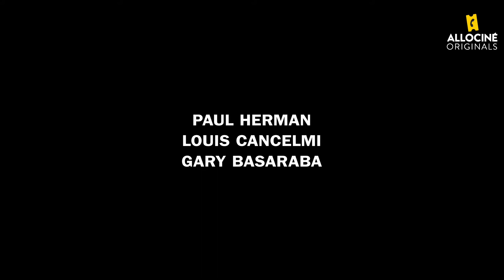Les (Grosses ?) Erreurs de THE IRISHMAN - Faux Raccord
Le Scorsese de Netflix avec Robert De Niro, Al Pacino et Joe Pesci